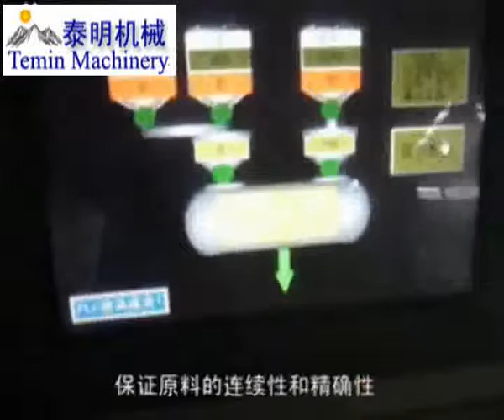AAC blocks( lightweight blocks) plant&manufacturing process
Zhengzhou Temin Machinery Manufacturing Co., Ltd., is the leading manufacturing and supplier.OurWebsite .We are professional in aac blocks(light weight blocks) plant .And we are looking forward to establishing friendly business relationship with all the friends from all over the world.